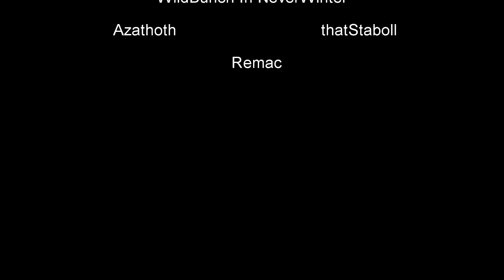Neverwinter Coop Play 190